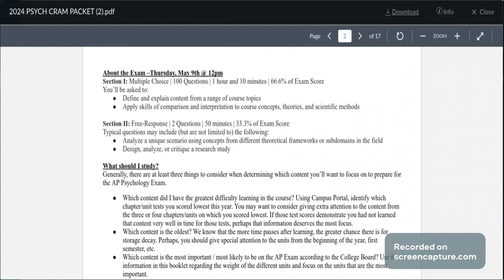AP PSYCHOLOGY OVERVIEW (Collab with @stilllukeskywalker )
The links are in the community tab